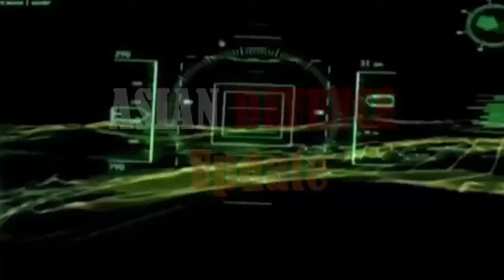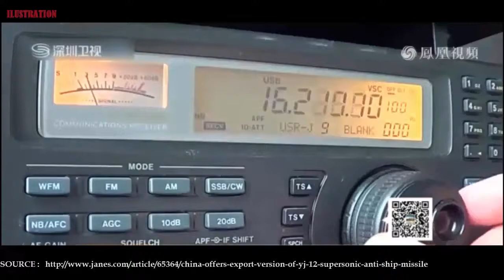High tech military gear: China offers export version of CM 302 supersonic anti ship missile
us army gear and military gear and army gear and more..!China offers export version of YJ-12 supersonic anti-ship missile

The CM-302 missile exhibited at Airshow China 2016 is being marketed for export as "the world's best anti-ship missile", according to Chinese news media.

The missile's manufacturer, state-owned China Aerospace Science and Industry Corporation (CASIC), reportedly justifies the claim on the grounds that the missile is supersonic throughout its flight, can be launched from air, land, and naval platforms, and used in a land attack role.